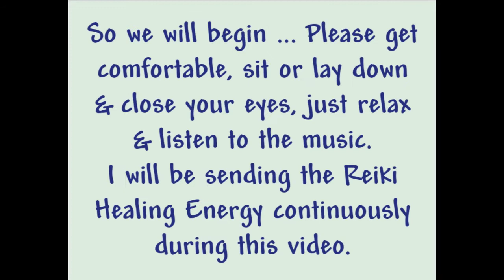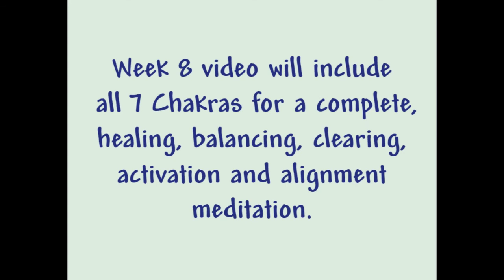Reiki for Healing your Chakras Energy Week 7 - Crown Chakra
Reiki for Healing your Chakras Energy Week 7 -  Crown Chakra - In this video we will be cleansing, clearing, balancing, activating & aligning the Crown Chakra with Reiki Energy.  I started the healing session as soon as the music started and I continue in real time all the way to the end!

The Flower picture - Photographer - Allison McNerney

Thank you for listening to my video!
Love & Light,
Debbie